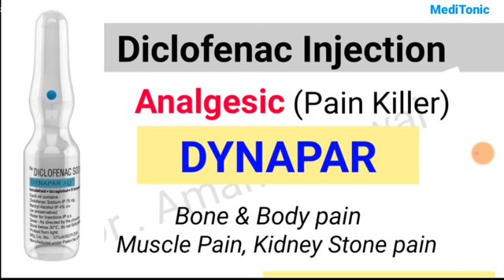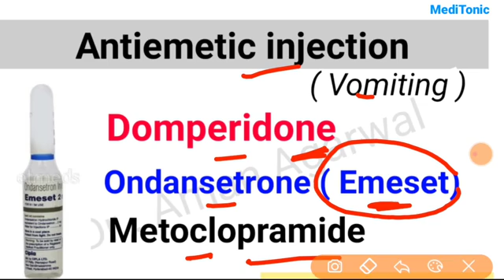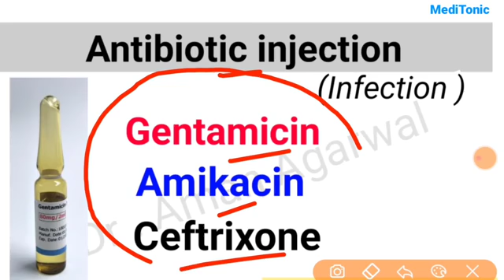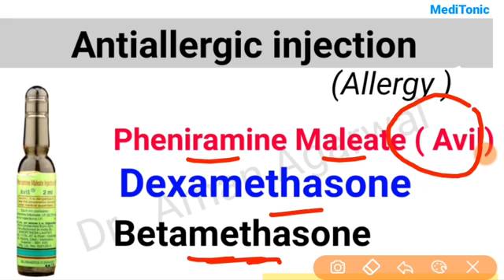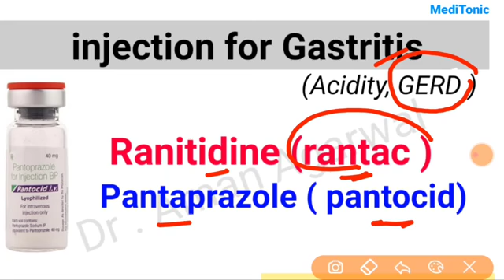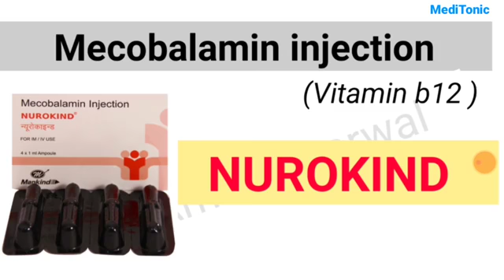कौन सा इंजेक्शन किस काम आता है !! Hospital Me | सबसे ज्यादा use होने वाले Injections